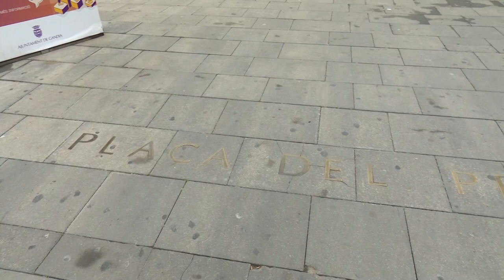INFORMATIU 2023 09 08